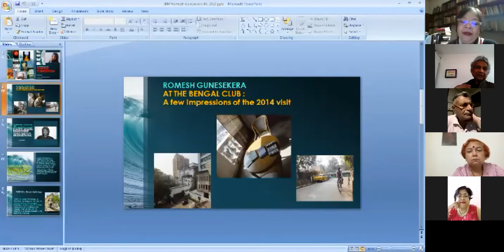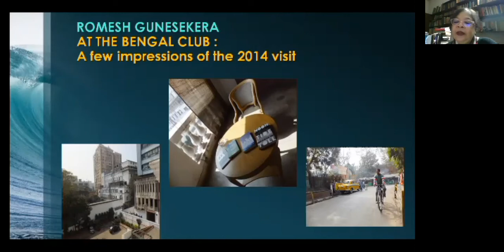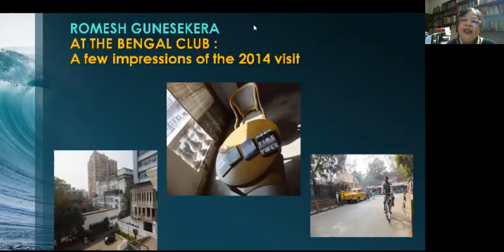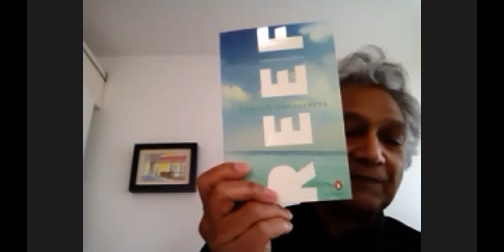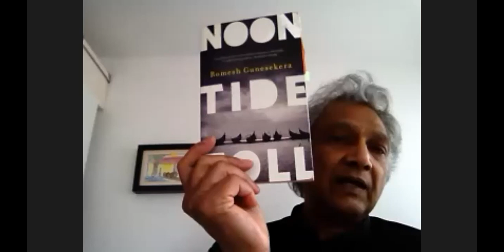Book Club Meet ~ Reef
Booker Prize nominee and celebrated
Sri Lankan- British novelist Romesh Gunesekera
in conversation with Dr Julie Banerjee Mehta